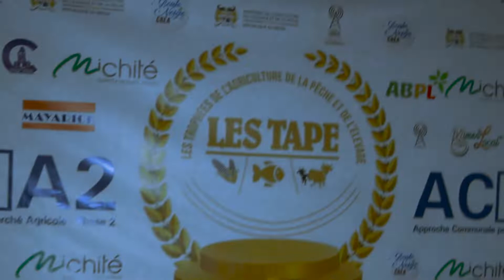Entrepreneuriat en Afrique - 25 acteurs du Secteur Agropastoral Honorés par les TAPE à Cotonou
Les TAPE (Trophées de l'agriculture, de l'élevage et de la pêche) est une initiative de "Boule de Neige Créa" qui a honoré 22 acteurs représentatifs du secteur primaire en plus de 3 transformateurs du programme ACMA 2 (Approche Communale pour le Marché Agricole).

En partenariat avec le Ministère de l'agriculture, de l'élevage et de la pêche, l'événement s'est tenu le 25 novembre à l'hôtel Majestic de Cadjehoun.

Dans une ambiance festive, accompagnée par Belmond Z, Fanny senan et plusieurs artistes musiciens, de la dance et de l'humour, les récipiendaires on été distinguées par cet événement qui est une première au Bénin.

Les TAPES à Cotonou Les TAPES au Bénin Agriculture au Bénin Agro Pastoral L'entrepreneuriat en Afrique, problématique de lentrepreneuriat en afrique, les obstacles à lentrepreneuriat en afrique les avantages de lentrepreneuriat en afrique les defis de lentrepreneuriat en afrique institut pour lentrepreneuriat en afrique lentrepreneuriat des jeunes en afrique importance de lentrepreneuriat en afrique lentrepreneuriat féminin en afrique lentrepreneuriat en afrique